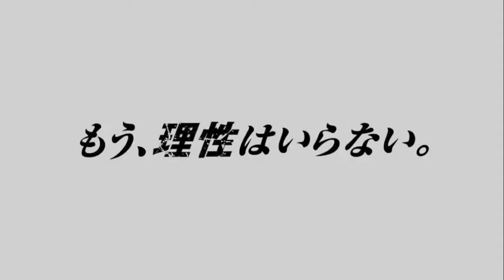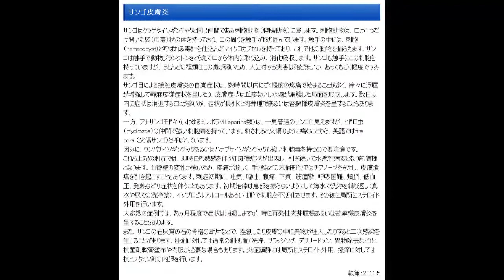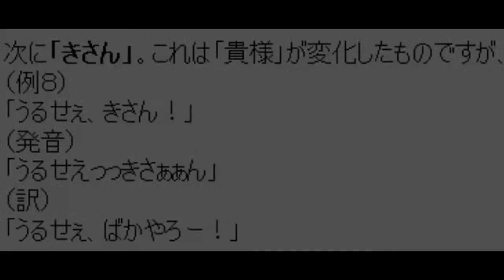[JW2_17] Ciscandra Nostalghia - Plastic Heart (T鬼母の挽歌)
To those who understand the nature of the JW universe the significance of this track needs no explanation.

A powerful track that compliments even the most undesirable imagery appropriately.
What more to add?

Unfortunately, the truth is that, the societal Strain concerned cannot be eradicated.
It's impossible, unless LORD exercises miracles.

For now, avoidance seems to be the better alternative.
Be vigilant, and watch our for the surroundings.

Because you just don't know when it strikes close to home.

A Rabenmutter with a Plastic Heart!? In this ever virulent societal rat race, anything can -- and WILL -- happen.

You look for me
Inside the dark
I am the ocean
You are the shark
You hunt me like
Your last goodbye
Oh fallen angel

Just take my heart
Just rip it out
This holy skin
It's falling out
I lay my body
On the bed
One day, someday
You know I will see you again

I put my hand against your plastic heart
No, suicide is not the plan, stand up
Even the stars are trapped inside, oh my
There's nothing left to hide
There's nothing left to die

John Wick Ch. 2 OST
Album info

(All names except artist names have been altered/redacted for anonymity/privacy)